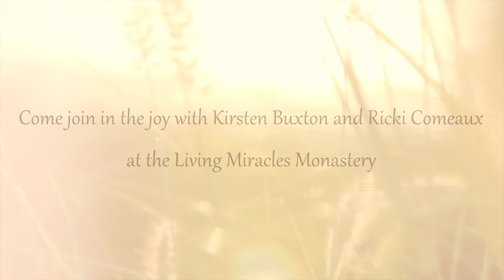Strawberry Inspirations! With Kirsten Buxton and Ricki Comeaux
Practice and live the mystical teachings of Jesus assisted by online courses, online retreats, and an online Tribe of Christ community
This is the 1st of weekly “Strawberry Inspirations!” Facebook Live broadcasts.

Kirsten Buxton and Ricki Comeaux share about their inspiration for the 2018 Strawberry Fields Music & Enlightenment Festival!

About the Strawberry Fields Music & Enlightenment Festival: In the breathtaking vastness of the Strawberry River Canyon, you will be welcomed into an atmosphere of devotion at the Living Miracles Monastery. David Hoffmeister and Elders of the Living Miracles community will hold deep, vibrant, joyful gatherings, based on the teachings of A Course in Miracles, including a metaphysical movie night.

For more information about the Strawberry Fields Music and Enlightenment Festival and to register go

For more information about the Heart Song Voice Liberation Workshop and to register, please go

This recording of Kirsten Buxton and Ricki Comeaux took place on March 14, 2018, on a Facebook Live broadcast.

Background music used in the intro and outro of this video is from Ricki Comeaux singing "Into the Kingdom" at a holiday celebration at La Quinta del Sol in Chapala, Mexico